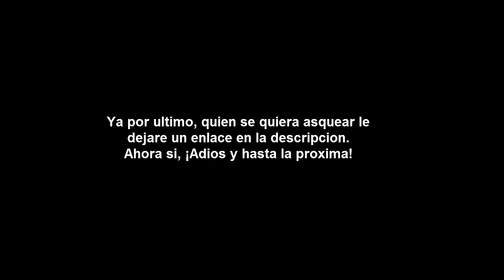Hablemos de Cine-Cannibal Holocaust (Loquendo)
Después de un tiempo sin subir vídeo, vuelvo con el primer video del año.
En esta nueva sección del canal llamada "Hablemos de cine", reseñare de una de las películas mas polémicas de la historia, Cannibal Holocaust.

En esta reseña diré tanto, desde mi punto de vista, sus puntos buenos y sus puntos malos, y al final diré mi calificación final junto con un comentario.

¡Saludos a mis 77 suscriptores!
¡Adiós y hasta la próxima :D!

Música Utilizada:
Who Likes to Party-Kevin MacCleod
Cannibal Holocaust Theme
Ocean Breathes Salty-Modest Mouse
This Devil's Week-Modest Mouse
Que Pasa-Babe Ruth